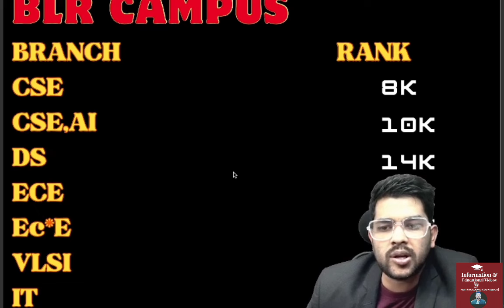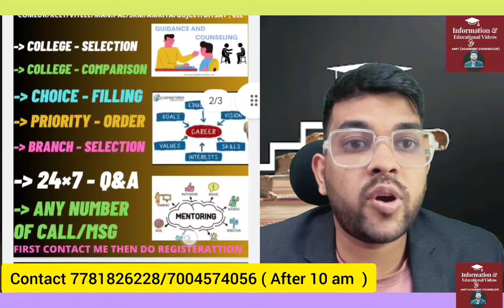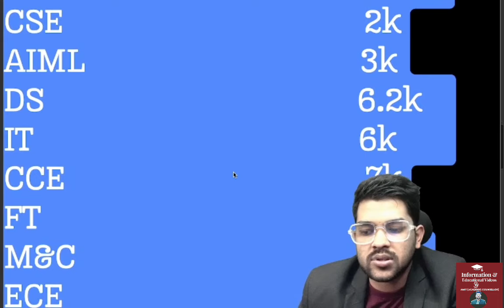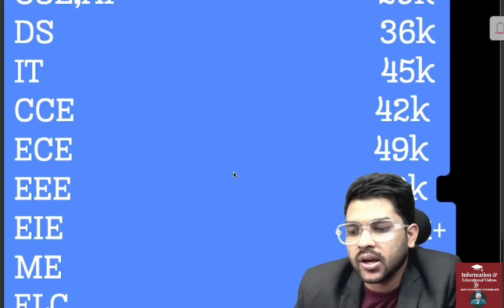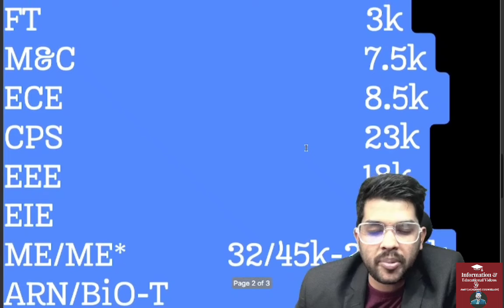MANIPAL Counseling 2024 Rank Vs Branch Vs Campus updated after round 2 ✅ | Safe rank for all campus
(manipal counseling 2024 complete guidance Course link)

1-1 Guidance will be provided Until your final admission

24×7 Call and msg facility available

manipal 2024 updated rank vs branch
manipal updated rank vs branch
manipal expected cutoff rank
met updated rank vs branch vs campus
manipal university rank vs branch vs campus
manipal counselling rank vs branch
manipal 2024 counselling
manipal counselling
manipal all branch safe rank
manipal expected cutoff
manipal all campus expected cutoff rank
met rank vs branch
rank vs branch
expected cutoff
met 2024 all campus updated rank vs branch
manipal 2024 campus vs rank vs branch
manipal jaipur campus updated rank vs branch
met 2024 main campus updated rank vs branch
manipal 2024 rank vs branch
manipal
cutoff
met
safe rank
rank
cutoff rank
MET 2024 rank vs branch for all campus
MET 2024 rank vs branch after round 2